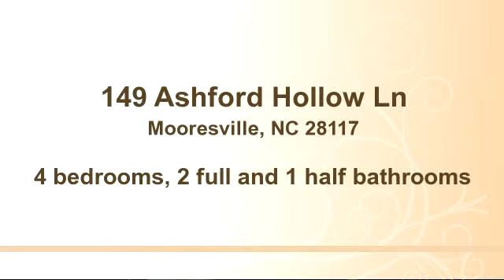Property for sale - 149 Ashford Hollow Ln, Mooresville, NC 28117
Bedrooms: 4
Bathrooms: 2 full and 1 half bathrooms
Square Feet: 2260
Price: $265,000

05/04/2015 04:30:01 pm

Last modified: